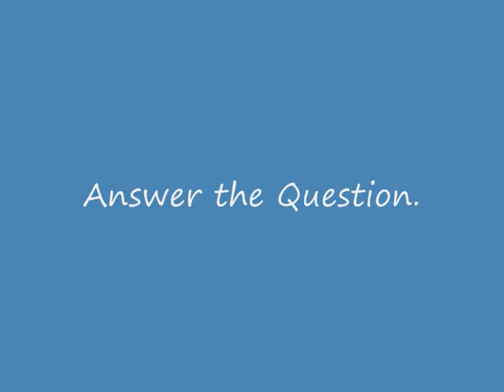English Word Quiz for Beginners 3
English vocabulary test for beginners.  Learn types of questions. 英単語、英語、英会話、リスニング。